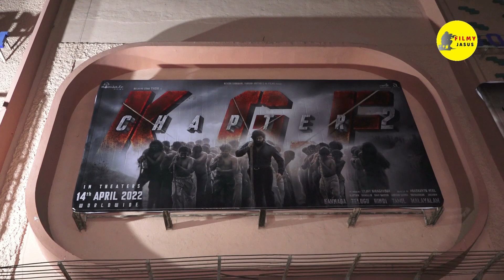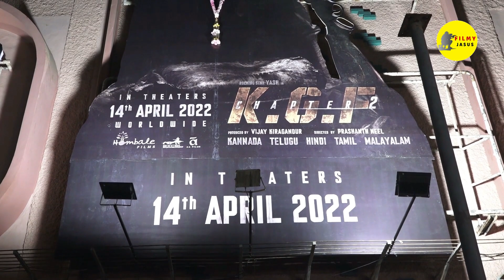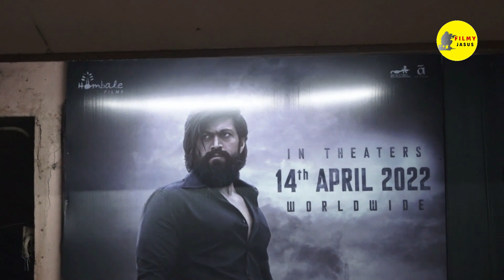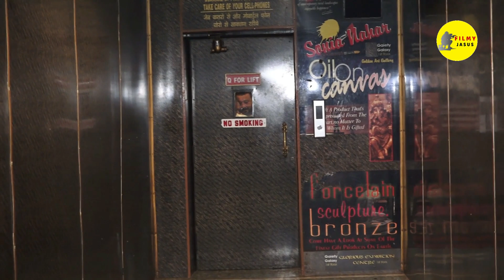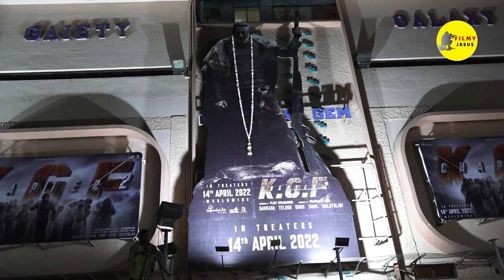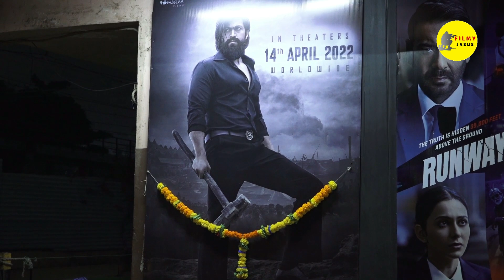KGF 2 Full HD Hindi Dubbed Movie : OTT Update | Rocking Star Yash | Sanjay Dutt as Adheera